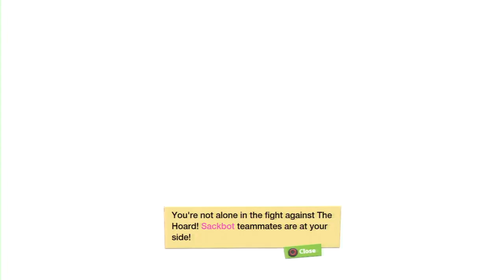LittleBigPlanet Karting Part 2: Garden Grip & Training Wheels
I hope you enjoyed the video! Either way, I hope you have a pleasant day! :)